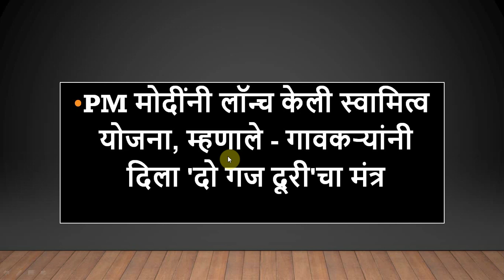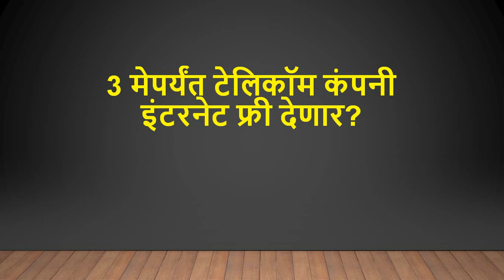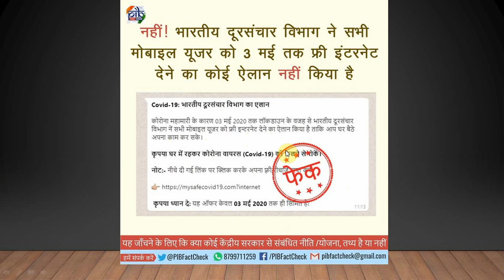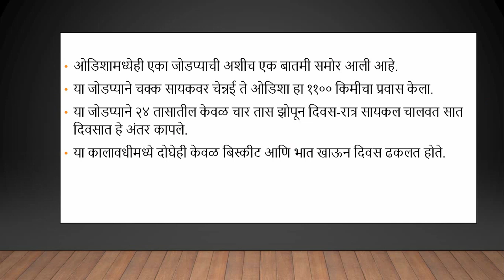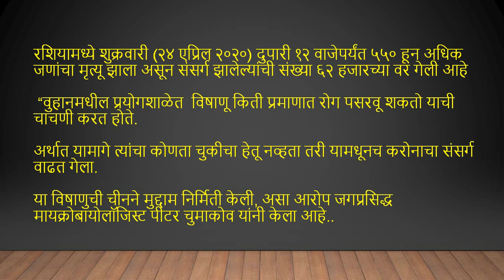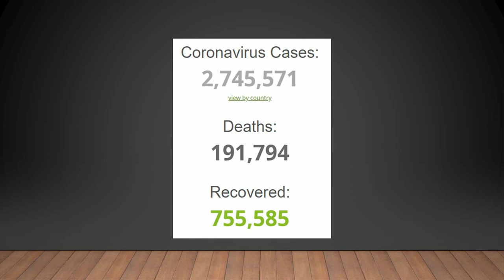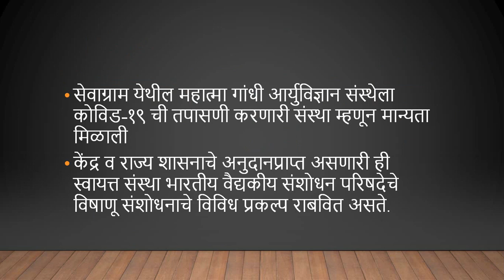Today Breaking News // एप्रिल 2020 // मुख्य समाचार/बातम्या //स्वामित्व योजना PM MODI /kejriwal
Today Breaking News // आज 24 एप्रिल 2020 //  मुख्य समाचार ठळक बातम्या //स्वामित्व योजना  PM MODI  IIT

कोरोनाला हरवण्याचा प्रयत्न फसला, चीनने वापरलेलं औषध क्लिनिकल ​चाचणीत फेल
PM मोदींनी लॉन्च केली स्वामित्व योजना,  - गावकऱ्यांन दिला 'दो गज दूरी'चा मंत्र
3 मेपर्यंत टेलिकॉम कंपनी इंटरनेट फ्री देणार?
भारतात लॉकडाऊनचा कालावधी वाढवण्याची गरज नाहीतर..., तज्ज्ञांनी दिला इशारा
कोरोनाव्हायरसवर उपचारासाठी वापरलं जाणारं 'हे' औषध ठरतंय जीवघेणं
plasma therapy Delhi